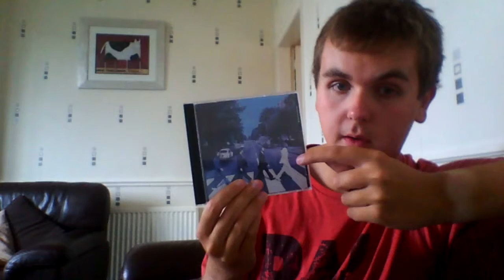The X Factor: The System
The truth of the system behind all X Factor musicians